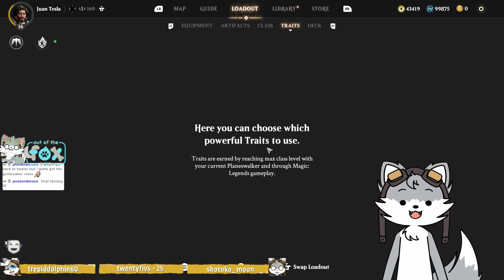Can A Fox Become Legend? Magic Legends Twitch VOD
Hello everyone its me Outofthefox. This is a twitch vod for magic legends! Me my friends Shadowhyena1015, Markestro and chat all have fun watching things go wrong OwO. How long till we break this game XD

An ancient force moves in the darkness, and it's up to us to take care of business with some broken stuff OwO.  Choose your path through the planes, collect spells and cool gear and stuff and fight through hordes of different enemies in this magic the gathering mmorpg will we become the best there ever was ? Only time will tell.

Time Stamps :

0:00 Start of Video
4:03 Squee's Mission
17:12 Intermision/Shop
35:40 Squee Harder Mode!
48:55 Reward Time/Intermision OwO

Hey if you wanna watch fox live and join in on a extremly pawsitive community please consider following on twitch! I plan on taking clips that you all make and putting the best of the best into a compilation of pawesome!

The style of this video is similar to Northernlion in some parts. A large influence on this series has come from content creators like 5up , Dumdog and Simpleflips .

SOCIAL